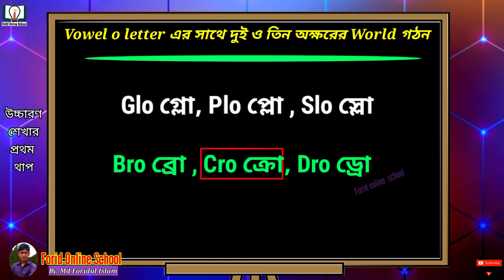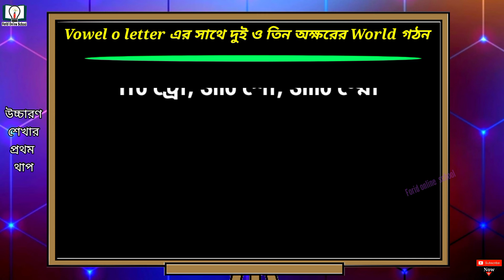ইংরেজি উচ্চারণ শুদ্ধ করার উপায়। English letter pronunciation practice. ইংরেজি উচ্চারণ শেখার কৌশল।